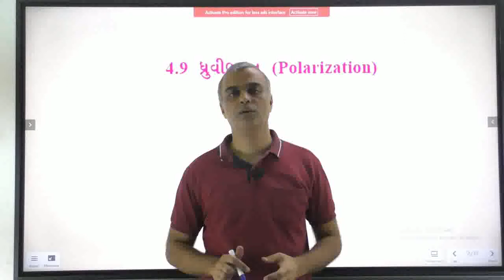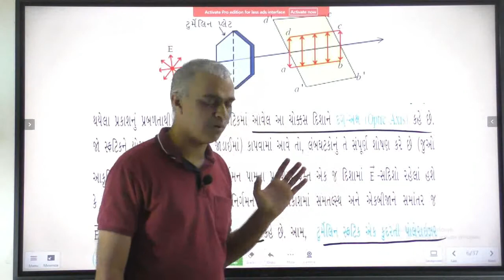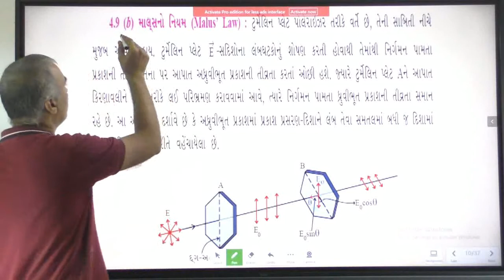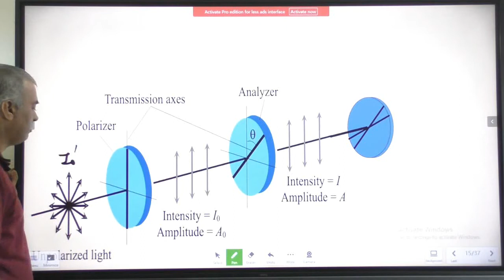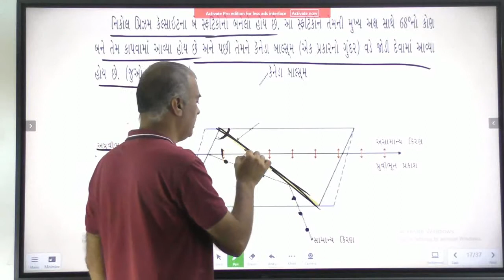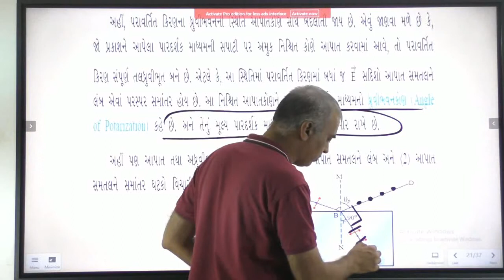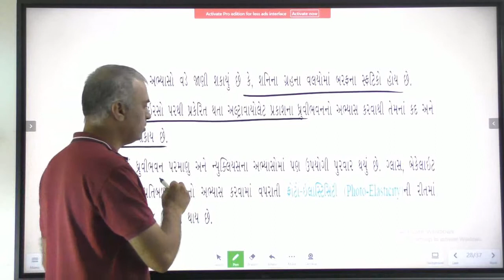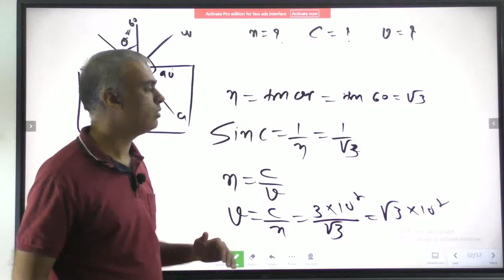polarization neet jee